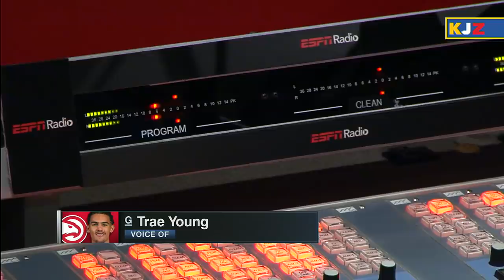Reacting to Trae Young driving past Frank Ntilikina for his game-winning shot in Game 1 | KJZ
Keyshawn Johnson, Jay Williams and Alan Hahn react to Trae Young's game-winning shot that silenced New York Knicks fans in the Atlanta Hawks' Game 1 win.